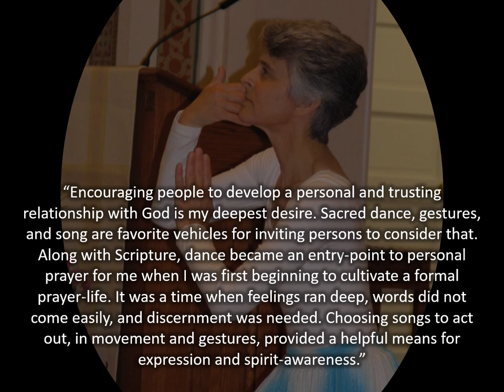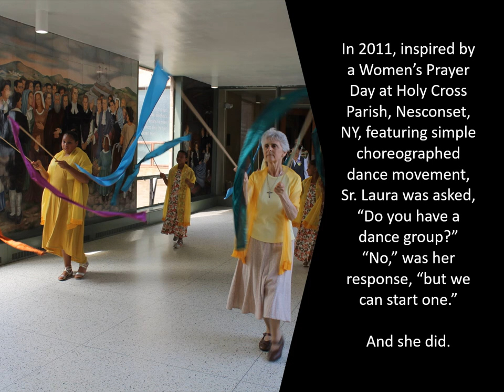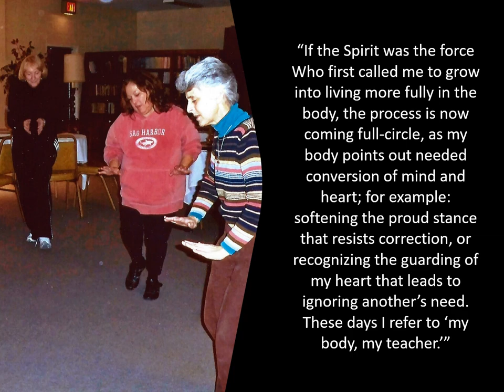PrayerDance with Sr. Laura Algiere, DW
PrayerDance– A Ministry of Motion Guided by the Spirit.  In this short video, Sr. Laura Algiere, DW shares her journey with PrayerDance and invites you to join her. The Daughters of Wisdom, an international congregation of Catholic women religious, are called in community to seek and contemplate Divine Wisdom in a world that hungers for meaning, justice, and compassion. We seek to bring the message of Jesus, Incarnate Wisdom, to people experiencing injustice, violence, poverty, and oppression, especially women and children.